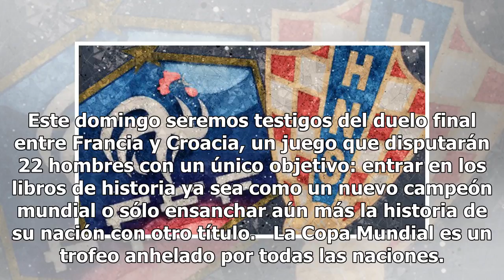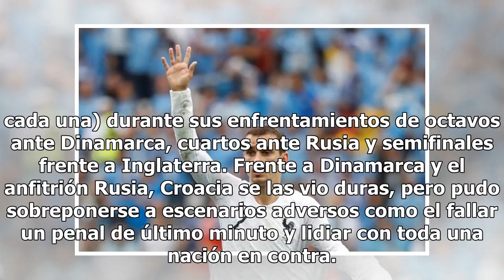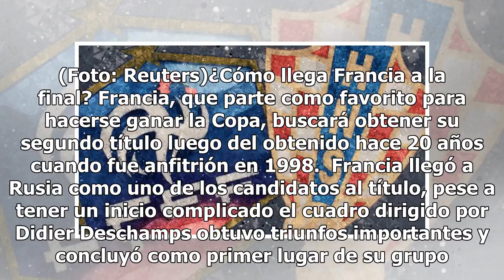Francia vs Croacia, el duelo final por la gloria mundialista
Este domingo seremos testigos del duelo final entre Francia y Croacia, un juego que disputarán 22 hombres con un único objetivo: entrar en los libros de historia ya sea como un nuevo campeón mundial o sólo ensanchar aún más la historia de su nación con otro título.   La Copa Mundial es un trofeo anh...